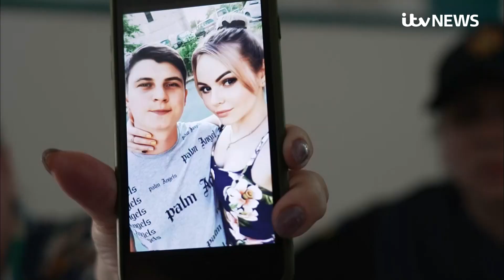Mother fears the worst as daughter missing after Ukraine shopping centre missile strike | ITV News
A 22-year-old shopping centre employee is among the 36 people missing after Russia attacked a crowded mall in Ukraine on Monday.

Tanya was on shift when a missile struck the building, said to be filled with over 1,000 people, in the city of Kremenchuk.

She was due to get married later this year, but her family will likely attend a funeral instead, her mother Lyudmila told ITV News.

The authorities have confirmed 18 fatalities from the attack, but the death toll may continue to rise as rescuers search the smouldering rubble.